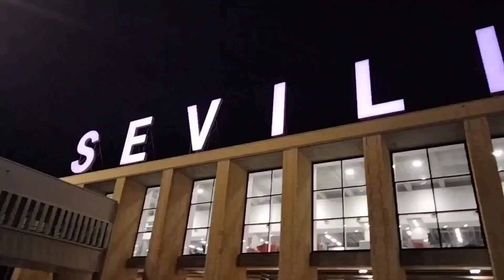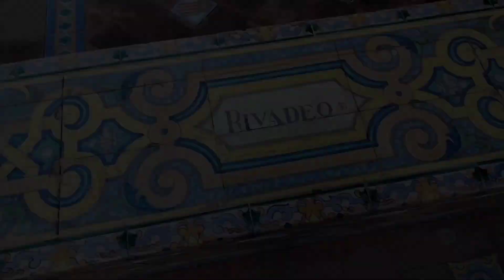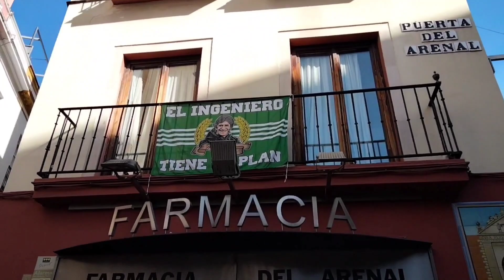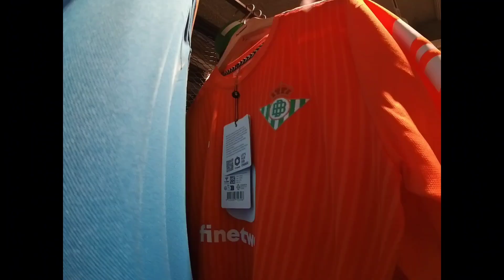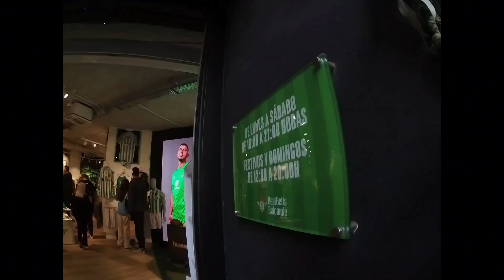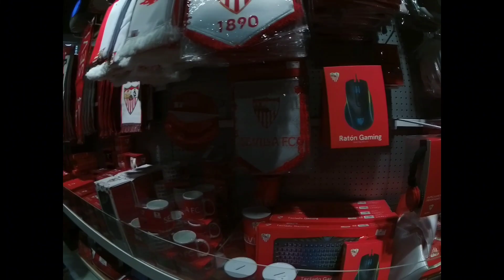SEVILLA, una CIUDAD dividida por el FÚTBOL || VLOG Andalucía✈️ Part. 1